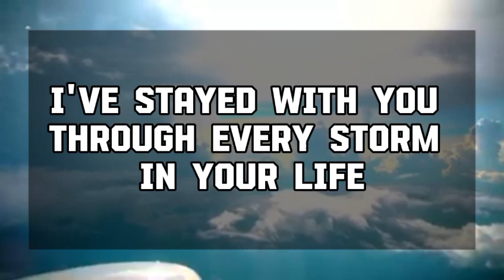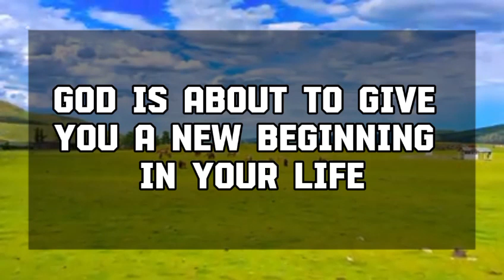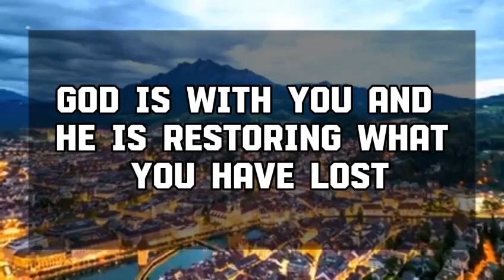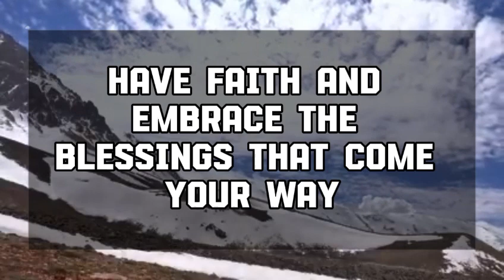Angel message: Someone from the sky called your name but God 💌 God message || Universe message